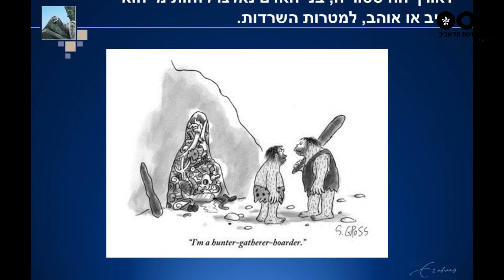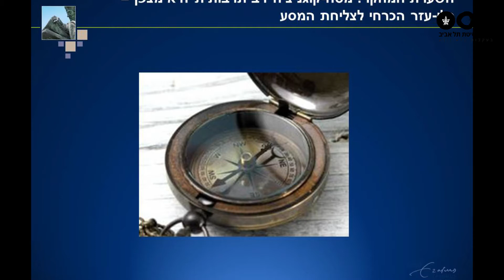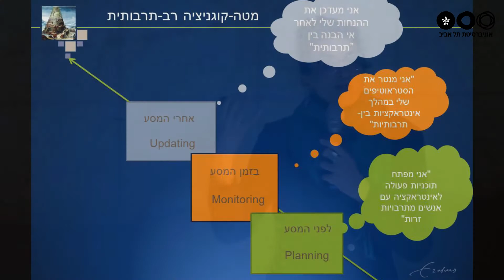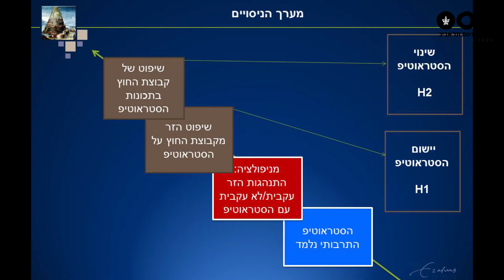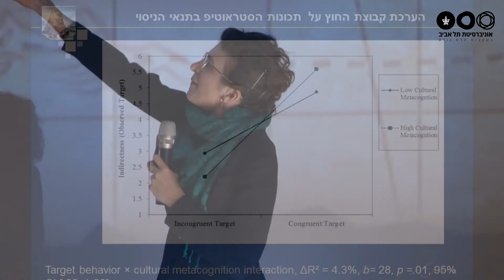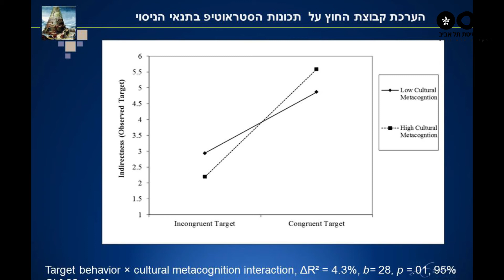ד"ר שירה מור: "תרמיל המסע לאודיסאה: אינטיליגנציה רב תרבותית כמצפן לצליחת הדרך"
מתוך אירועי אתנחתא - מסעות בעקבות הלא נודע, 25.4.17